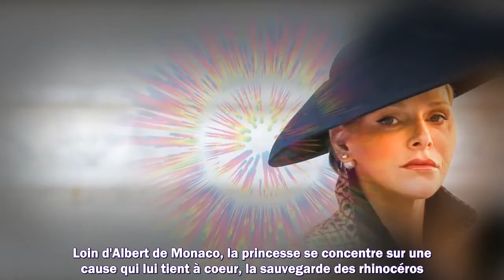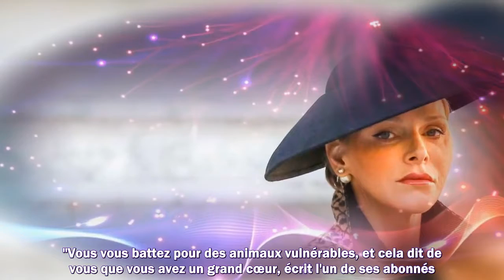Charlene de Monaco loin d'Albert, elle lance un appel à l'aide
1. Succession disputée de Johnny Hallyday
2. Dernières actualités sur Johnny Hallyday
3. La vie de "Laeticia" après la mort de "Johnny Hallyday"
4. Mariage Harry et Meghan